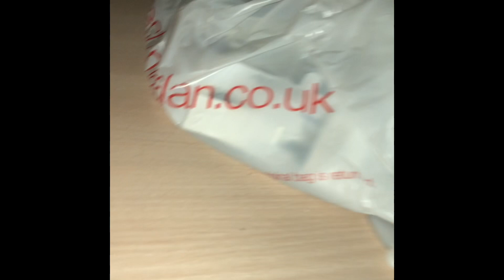Backrooms part 2